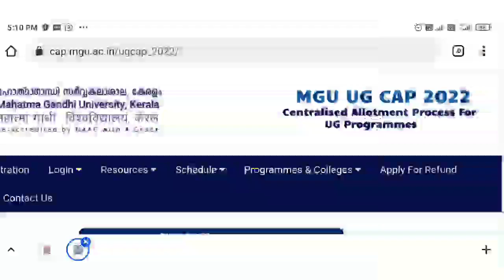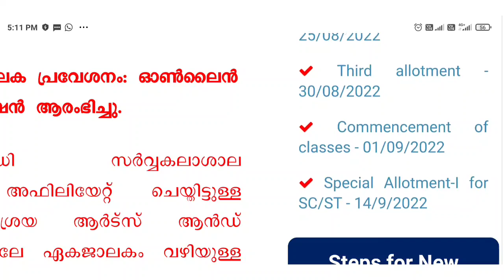MG University UG allotment date 2022, MG university trial allotment 2022, MG University degree 2022